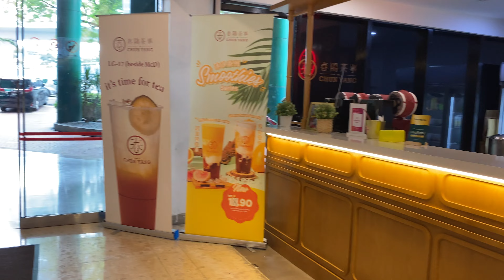AOrchestra, IKOU Cosplay, Day 1, Part 2 of 7, Cheras LeisureMall, 12 Nov 2022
AOrchestra

IKOU Anime Cosplay Funfest, Cheras LeisureMall, Nov 2022

MEMBERS:

1.  Ajusak LO

2022 (Videos Made In 2022)

IKOU ANIME COSPLAY FUNFEST

🎉🎉Are you ready to join this coming 11-13 November IKOU Anime Cosplay Funfest ?
Lots of booth, performance, mini games, Coswalk Competition and tokusatsu gathering in the event!!
🌟Event Admission: FREE ENTRY!!
🌟Follow Our Page for more Shows and News update!
📍: Cheras Leisuremall, KL
🗓: 11-13 NOV 2022
⏰: 10am-8pm

Cheras LeisureMall
4.0
6,454 Google reviews
Shopping mall in Kuala Lumpur
Anchored by a central atrium, this vibrant mall offers retail shops, a range of eateries & a cinema.
Address: Level 3, Jalan Manis 6, Taman Bukit Segar, 56100 Kuala Lumpur, Wilayah Persekutuan Kuala Lumpur
Hours:
Closed ⋅ Opens 10AM Tue

0:00:00 -
0:00:00 -
0:00:00 -
0:00:00 -
0:00:00 -
0:00:00 -

MAIN CAMERA

iPhone 11,

Dual Lens
12 MP, f/1.8, 26mm (wide), 1/2.55", 1.4µm, dual pixel PDAF, OIS
12 MP, f/2.4, 120˚, 13mm (ultrawide), 1/3.6"

4K@24/30/60fps, 1080p@30/60/120/240fps, HDR, stereo sound rec

SECONDARY CAMERA,

1080p@60fps, 720p@240fps
4K video recording at 30 fps

THIRD CAMERA,

UXP
1920 x 1080 pixels, Average Approximate 24 Mbps
XP
1920 x 1080 pixels, Average Approximate 17 Mbps